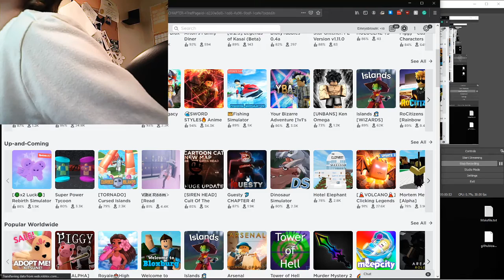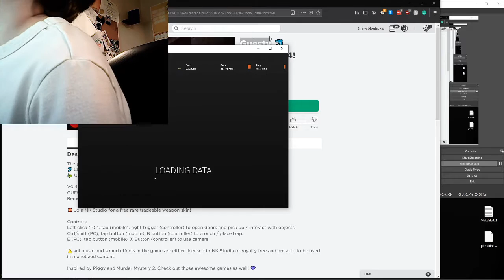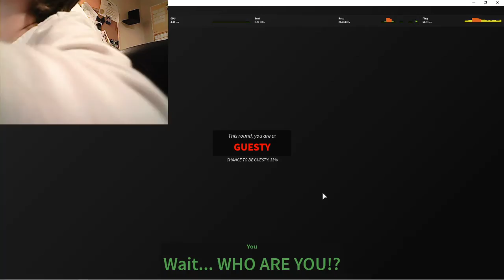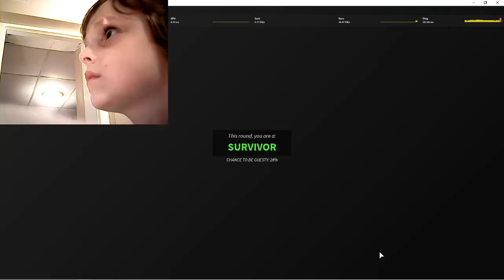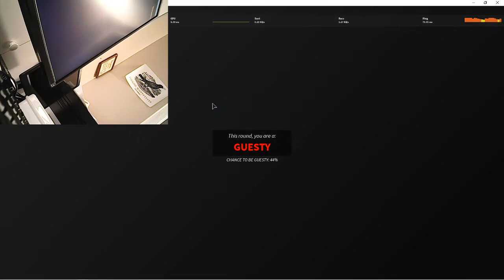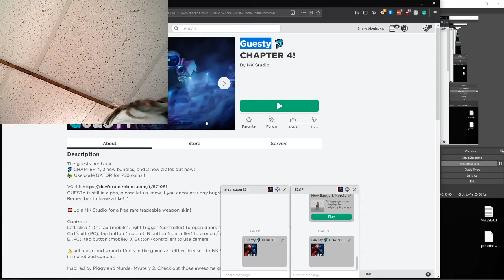Roblox 2020 07 17 20 03 08